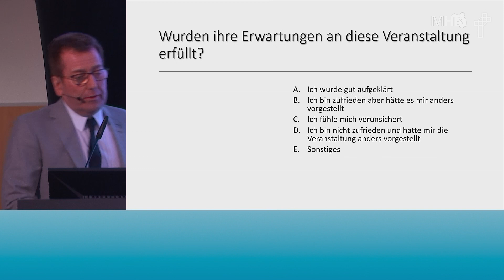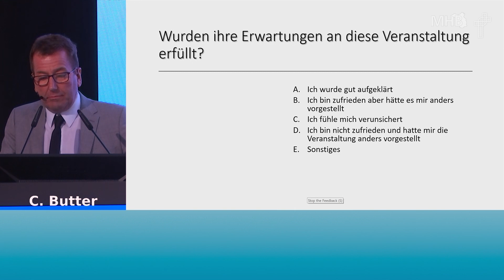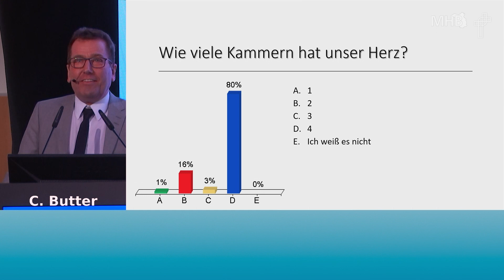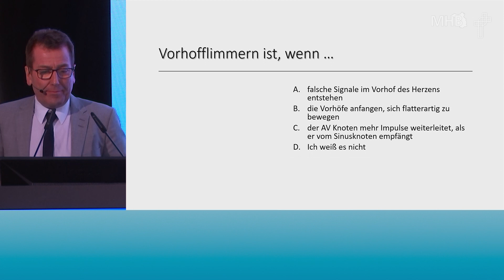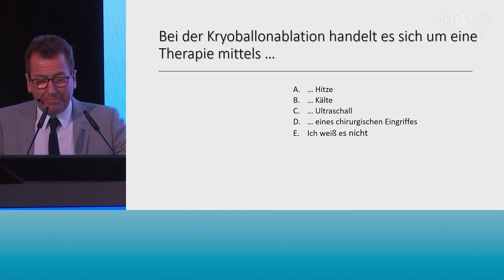Was wissen sie über die Anatomie des Herzens Tag des Herzzentrums 2019 | 12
Eine Befragung des Vor-Ort-Publikums | Teil 2

Univ.-Prof. Dr. med. Christian Butter, Chefarzt Kardiologie
Immanuel Klinikum Bernau Herzzentrum Brandenburg

27. Tag des Immanuel Herzzentrums Brandenburg in Bernau bei Berlin am 30. November 2019 mit dem Thema „Belastung oder Überlastung? Was kranke Herzen wieder leisten können“